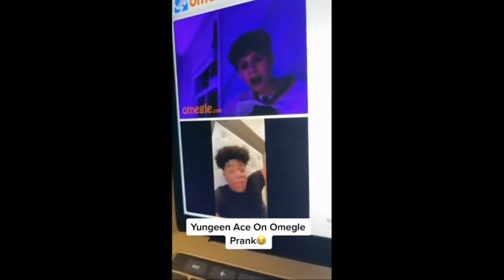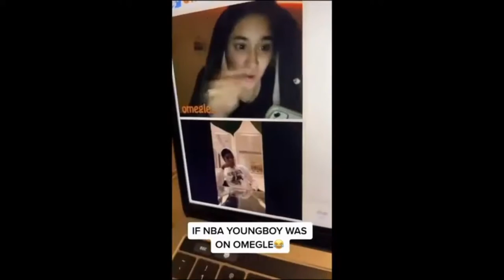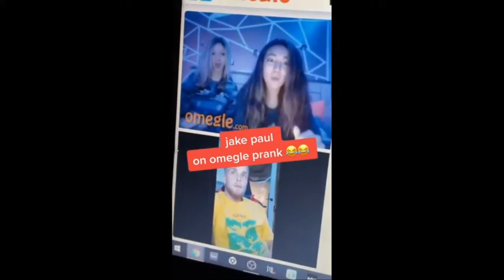Rappers Surprising Fans on Omegle Compilation (Chris Brown,lil Baby, DaBaby, & More)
Hella funny😂🔥. and don't forget to hit the sub button 👊